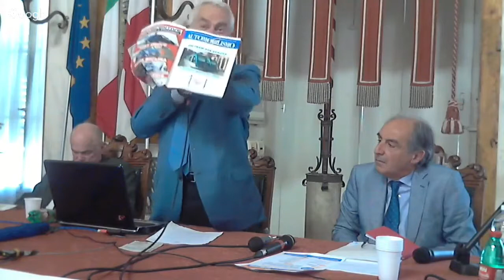Trasporto pubblico, dove stiamo andando? Parte 9 - Dibattito